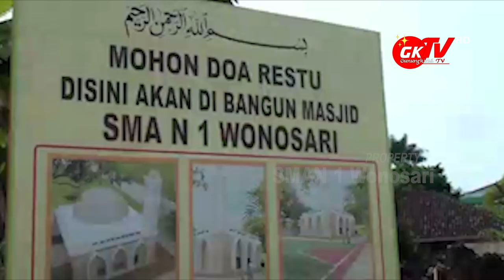SMAN 1 WONOSARI GUNUNGKIDUL SEDANG BANGUN MASJID KAMPUS, AKAN TELAN 2,14 MILYAR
Gunungkidul TV - IKA EKAMAS SMA Negeri 1 Wonosari bekerjasama dengan pihak sekolah SMAN 1 Wonosari sedang membangun masjid kampus. Direncanakan masjid ini akan menelan Rp. 2,14 milliar. Saat ini pembangunan masjid kampus ini sudah mencapai 30% dan sudah menelan biaya Rp. 600 juta.

Masjid Kampus SMAN 1 Wonosari direncanakan bernama Masjid Al Farabi dengan 2 lantai, dibangun di kompleks sekolah dan eks Kantor Kecamatan Wonosari kabupaten Gunungkidul.